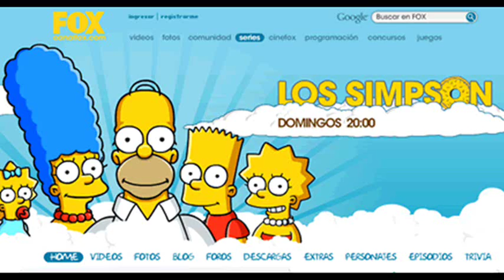FOX LATINOAMERICA SOUNDTRACK - ''Funny People (INX102 Funny Dixie)'' - Intervox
Rag Cómico Que Usan En Los Bumpers De ''Fox'' Durante La Emisión De ''Los Simpson''

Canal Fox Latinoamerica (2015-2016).